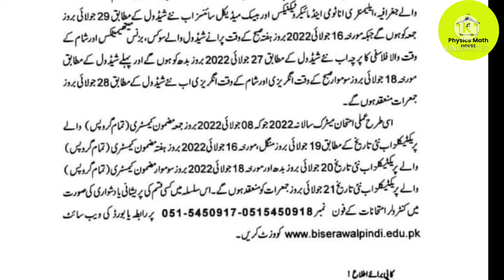New date practical chemistry 10th|| Revised date sheet chemistry practical 10th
Revised date sheet practical chemistry||